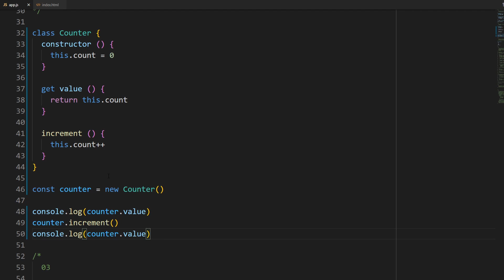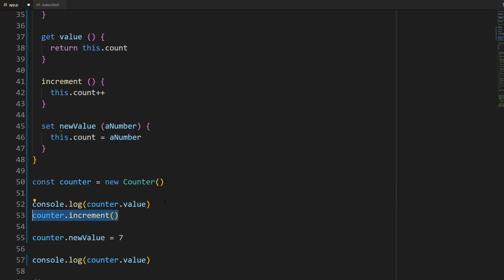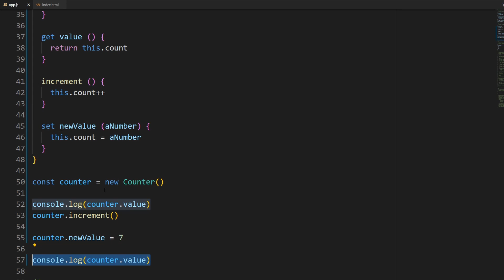JavaScript puro: É por isso que você não deve estudar só o que gosta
É isso que acontece quando você estuda só o que gosta.